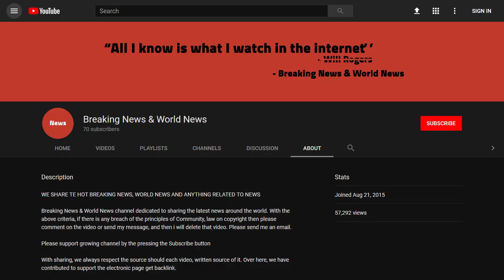BREAKING! India WhatsApp 'child kidnap' rumours claim two more victims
Source DONT' FORGET TO SUBSCIBE TO OUR CHANNEL Image copyright Facebook Image caption Abijeet Nath (L) and Nilotpal Das (R) stopped to ask for directions when a mob attacked them